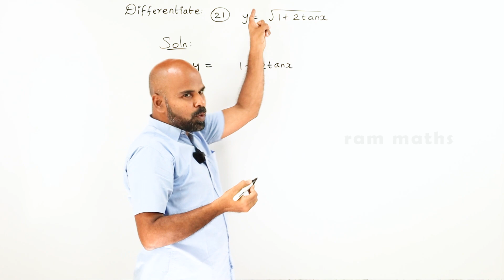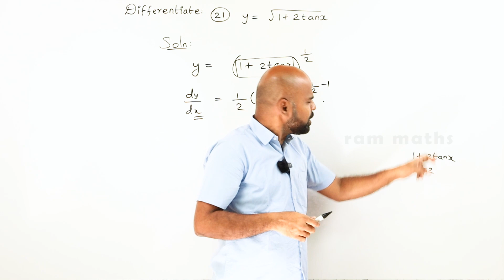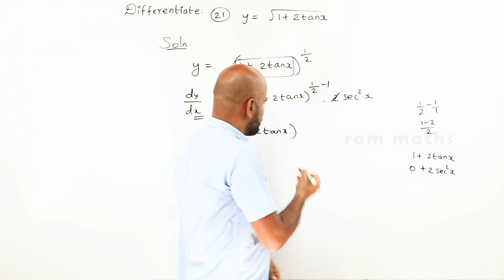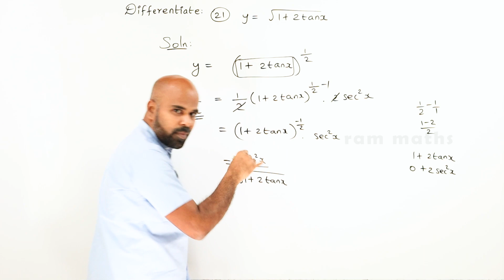11th | ex. 10.3 | Q.No.21 | differential calculus | Chapter 10 | State Board | ram maths